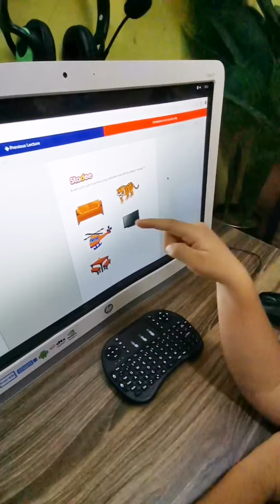Tadika Online tapi umpama ada guru mengajar di rumah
Tadika Online

Yang ada anak tadika (umur 4thn - 6thn). Ni nak promote dan rekemen satu sistem Tadika belajar online yang bagus utk anak anak belajar kat rumah.

Alhamdulillah,  saya sendiri praktikkan utk anak saya (4 tahun), sangat praktikal dan sangat interaktif.

Cepat aje dia belajar dan seronok.  Dengan pemantauan minimum.  Umpama dia berinteraksi dgn cikgunya direct.

*abaikan dia pakai baju smart reader tu,  itu nak ambil mood dia pagi pagi umpama pergi sekolah*

Untuk info lanjut mengenai tadika online ni,  boleh klik link kat bawah.